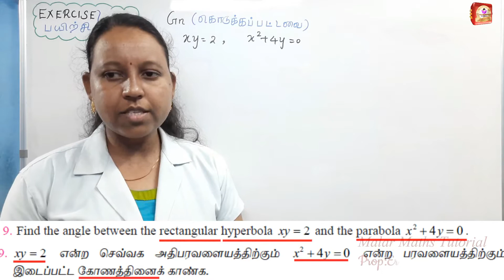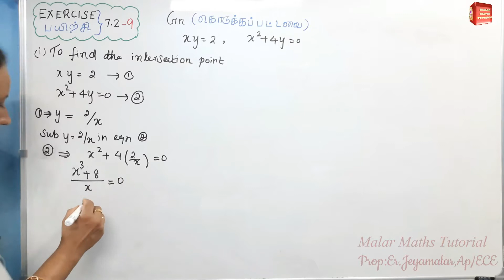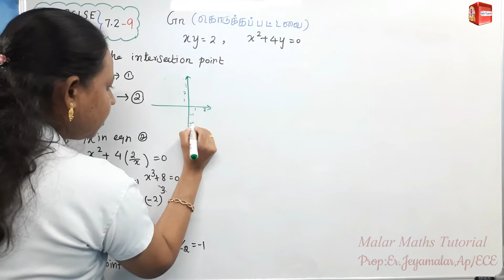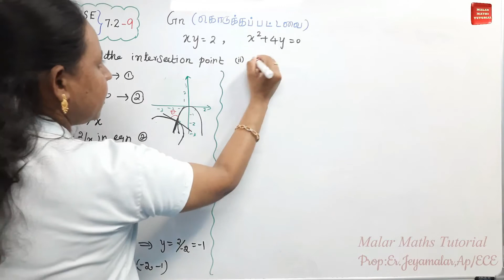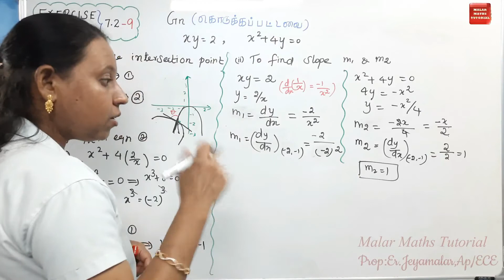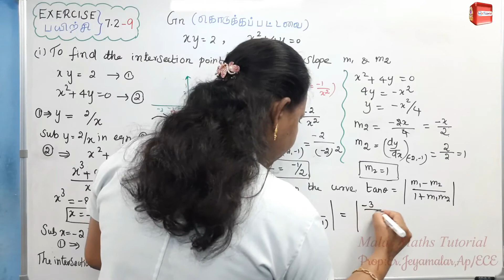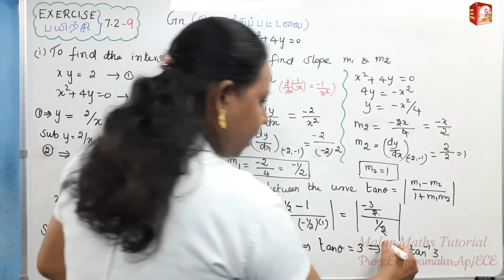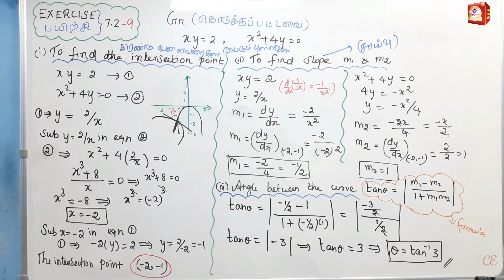TN 12th Maths|Chapter-7|EXERCISE(பயிற்சி)-7.2 Q.no:9|Malar Maths Tutorial.